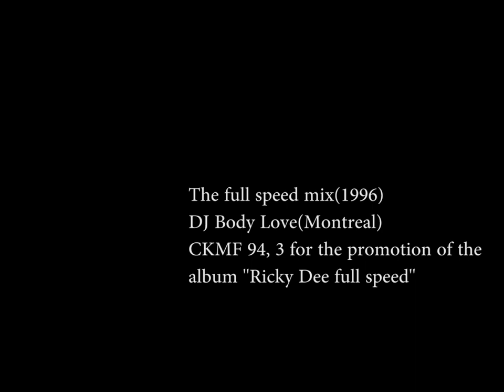The full speed mix(1996)-DJ Body Love (Montreal)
For the promotion of the album ''Ricky Dee full speed'' in
1996 .Énergie 94,3 fm